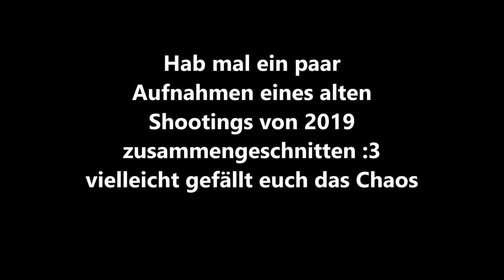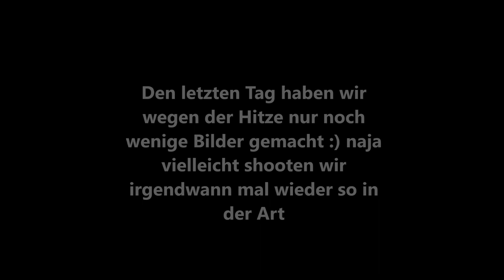Supernatural Shooting von 2019..HUPSI 🖤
Link zur CMV Ja ich habs nach einem Jahr mal geschafft ein BTS Video von unserer CMV und dem Fotoshooting zu posten. Outtakes gibts leider keine, da unsere Kamera gerne mal Dinge löscht..upsi
Hoffe euch gefällt der spontane Kram trotzdem.
Wart ihr schonmal in einem Lostplace? Schreibts in die Kommentare
Wichtig: Wir haben dort nichts zerstört und alle Graffitis waren dort bereits vorhanden!